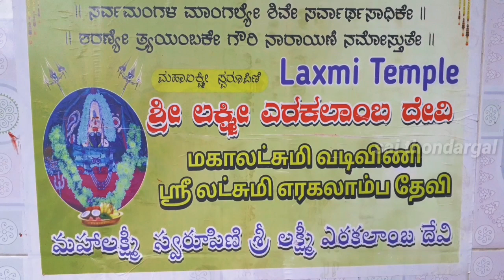03மந்திராலயம்.29.08.2023.செவ்வாய்கிழமை.மந்திராலயம் ஶ்ரீராகவேந்தர் தரிசனம்🕉️🙏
மந்திராலயம்.29.08.2023.செவ்வாய்கிழமை.மந்திராலயம் ஶ்ரீராகவேந்தர் தரிசனம்🕉️🙏